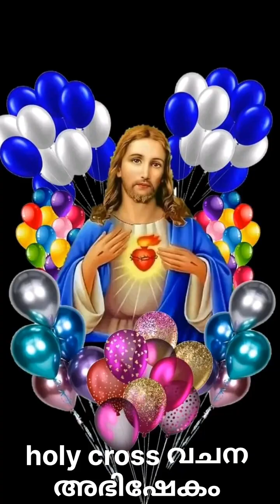എന്റെ കണ്ണീർക്കണങ്ങൾ അങ്ങ് കുപ്പിയിൽ ശേഖരിച്ചിട്ടുണ്ട്